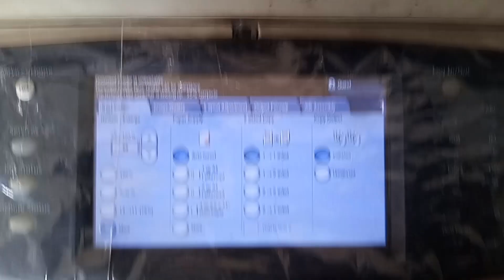How To Solve Black Line Problem On The Drum Unit Xerox 5755/5855..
Our Popular Videos are..